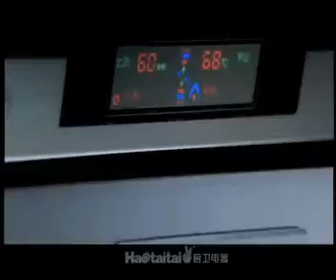Ruby Lin 2008 New Commercial "Haotaitai"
HaoTaiTai Advertisement : "Two Good Housewivies"